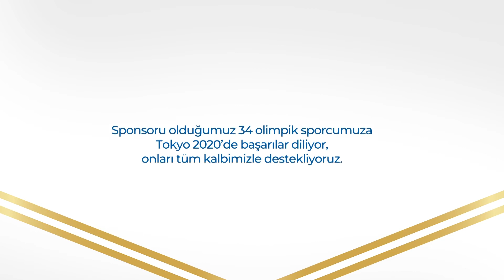P&G ile Umutla Tokyo’ya - İbrahim Çolak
P&G’nin Olimpik Anneler projesiyle destek verdiği milli sporcular Olimpiyat yolunda.